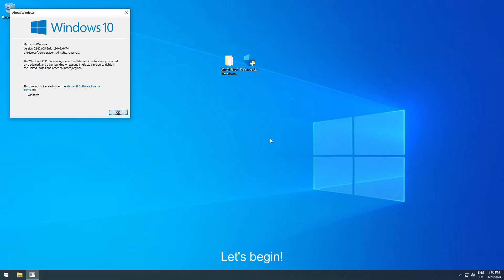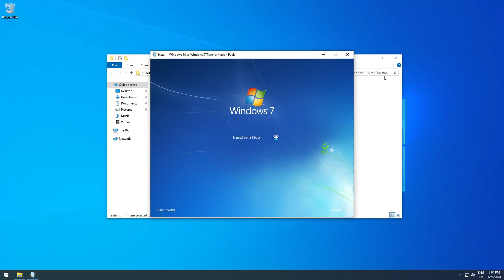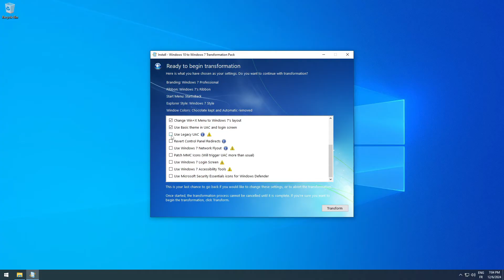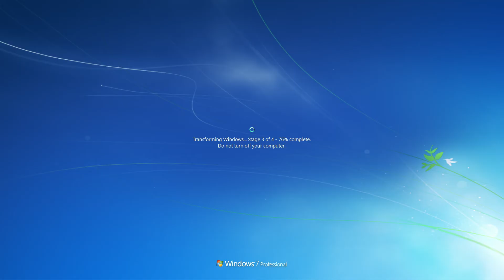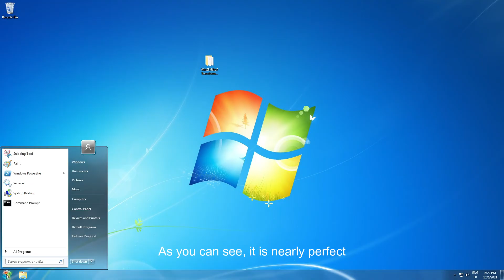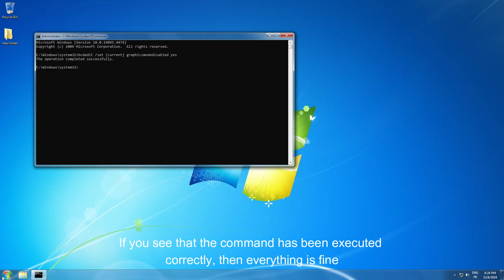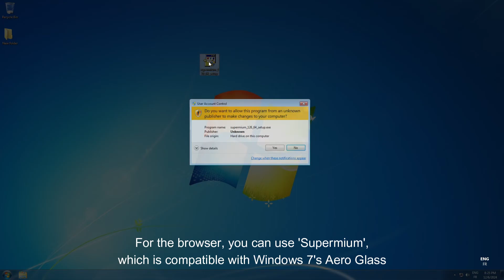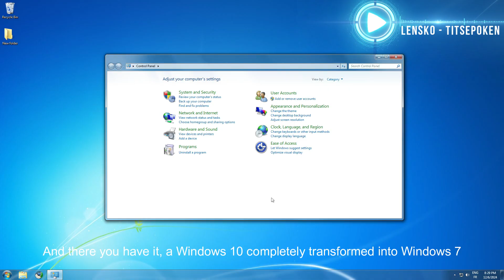Transforming Windows 10 into Windows 7 almost perfectly!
Today, we will see that it is possible to transform Windows 10 into an almost perfect Windows 7!

Resources used in this video :

Command for Windows Vista Boot Screen : bcdedit /set {current} graphicsmodedisabled yes
Command for Areo Glass in Supermium : --disable-windows10-custom-titlebar